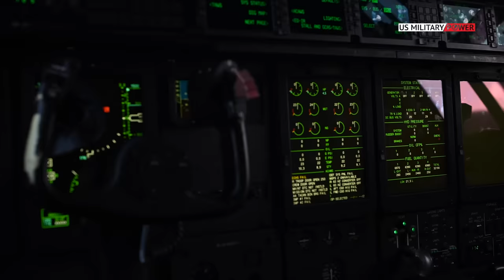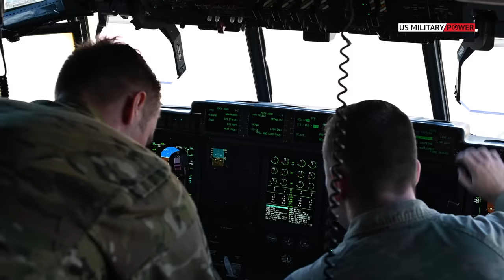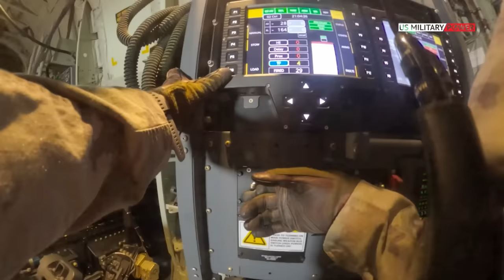AC-130J Ghostrider Gunship in Action - Firing All Its Cannons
The AC-130J Ghostrider gunship is the newest aircraft platform introduced to the 27th Special Operations Wing. It specializes in air interdiction, close air support and armed reconnaissance. The introduction of this aircraft to the 27 SOW helps keep Cannon Air Force Base and Air Commandos at the forefront of innovation, lethality and the great power competition.